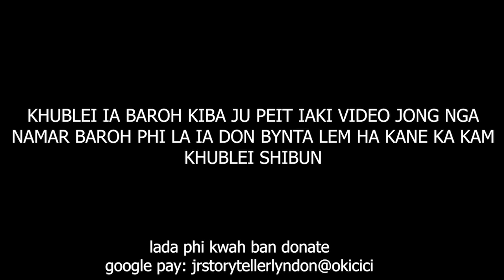haduh 15 lakh ngam poi pyrkhat…bad i kyrpad ruh ia nga hadien kane ka video #93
15lakh